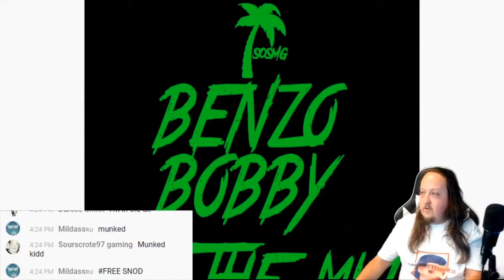Egg White straight out the mud Czarface freestyle